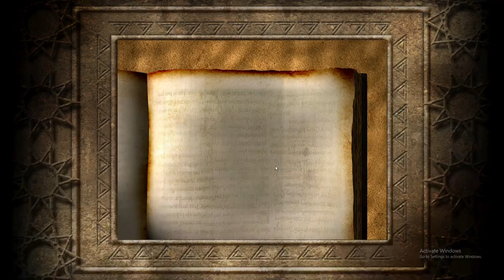Stronghold: Crusader - Skirmish Trail / The Kings Crusade / Limassol, The Conquest Of Cyprus